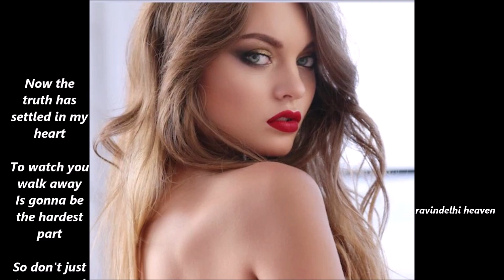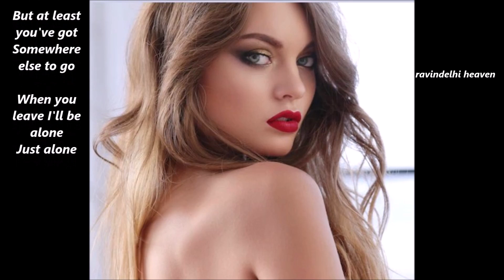When You Leave I'll be Alone